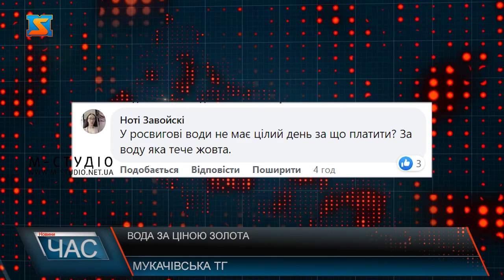Вода за ціною золота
Підприємство Водоканал у Мукачеві вирішило різко підняти тарифи на водопостачання та водовідведення. Сьогодні на засіданні виконавчого комітету, що через тривогу проходило у бомбосховищі,  затвердили підвищення ціни на водопостачання та водовідведення. Підвищення відбудеться на 114,5%. Тож з 1 лютого новий тариф почне діяти і за послуги водопостачання доведеться сплатити  – 40,03 грн за 1 м.куб., за  водовідведення – 19,76 грн за 1 м.куб. Разом ця сума становитиме  59,79 грн.  У водоканалі аргументують підвищення ціни тим,  що якщо тариф залишиться діючим , підприємство може збанкрутувати.Таким рішенням міської влади мукачівці обурені. У мережі підвищення ціни у понад 2 рази активно обговорюють. Перше, що турбує людей, що такі рішення приймають під час повітряної тривоги. У свою чергу,  міський голова наполягає на піднятті тарифів.  Мукачівці вважають, що воєнний час не період коли можна так суттєво підвищувати тарифи на житло-комунальні послуги. У такі складні часи, місцевій владі варто було б підтримувати населення та хоча б на період війни, компенсовувати фінанси  КП «Міськводоканал». Ціну на водопостачання та водовідведення піднімати потрібно, проте поступово та не так різко, вважає населення.